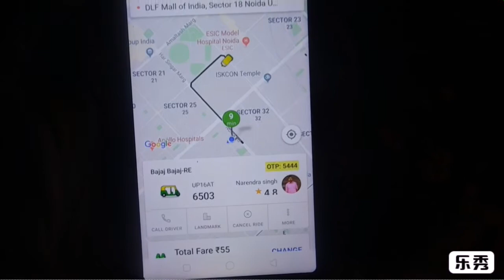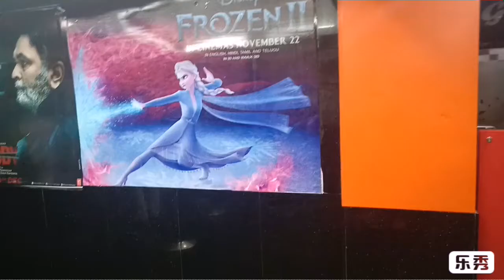Next level vlog